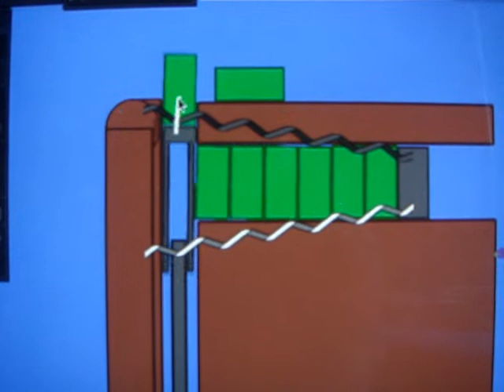Can Dispensing Chair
A Phun prototype.

THIS IS THE ARM OF THE CHAIR BY THE WAY.

I would love to have a working version of this in real life. It all makes sense to me. I'd make it if I had the money and building skills